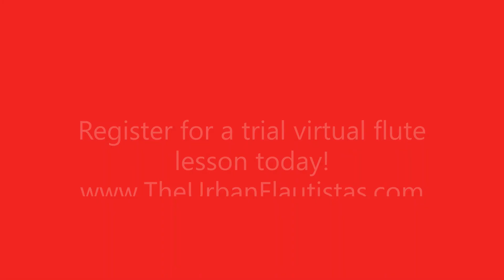6/8 Etude Play Along for Intermediate Flutists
Play Along with this etude in 6/8 meter as you develop your proficiency in rhythm counting. Practice and Repeat!

This etude can be found in the Rubank Intermediate Method Book for Flute. Page 7 Exercise #1

Schedule a trial virtual lesson from anywhere in the world.

Video by: Alissa Gittens